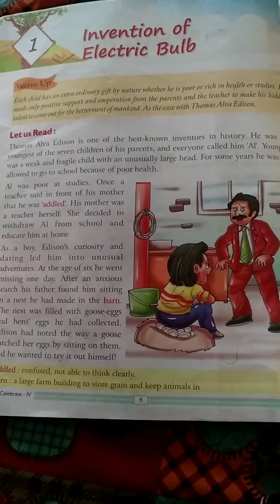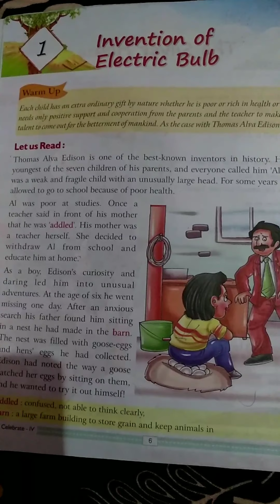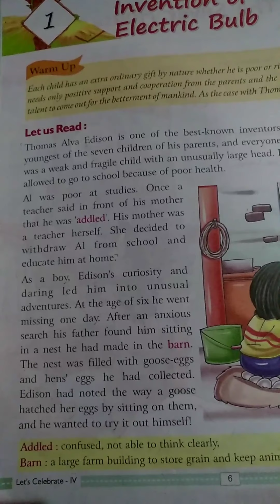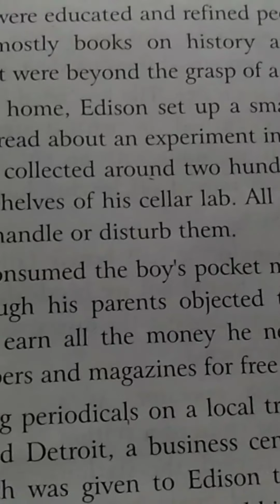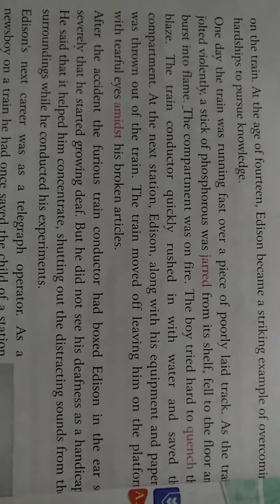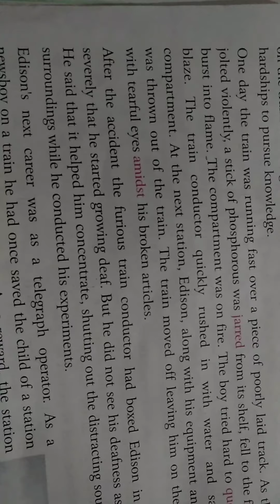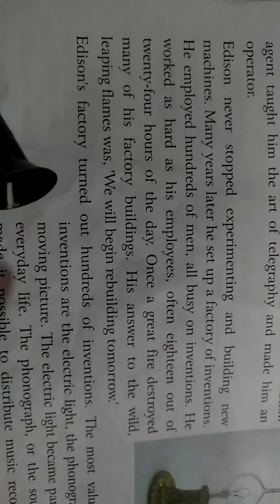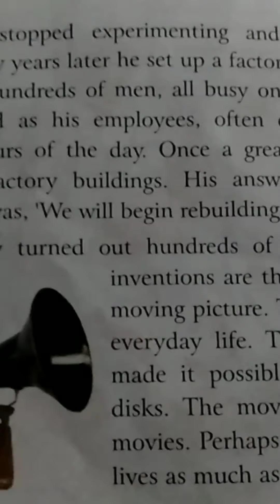Class- IV, Sub - English, Lesson - 1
Bal Niketan Secondary school Sri Ganganagar